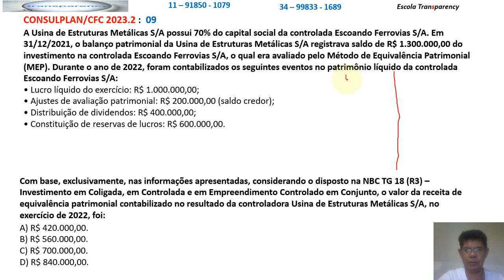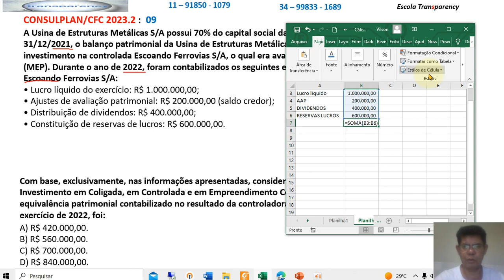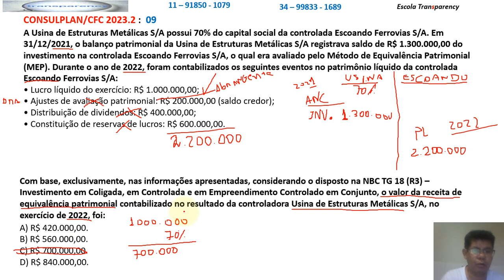CFC 2023.2 - Questão 09 - Equivalência Patrimonial - Exame de Suficiência